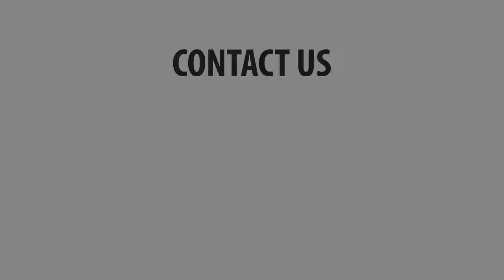[FULL] DEB Sekolah Vokasi UGM - GOES TO PACITAN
Departemen Ekonomika & Bisnis Sekolah Vokasi UGM -
GOES TO PACITAN Pacitan

Pacitan , 21-22 Juli 2019